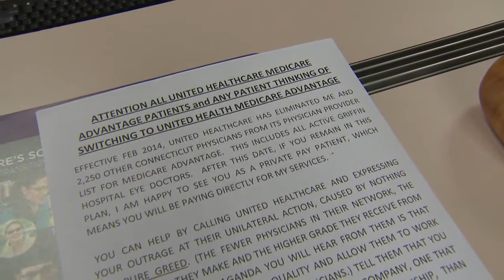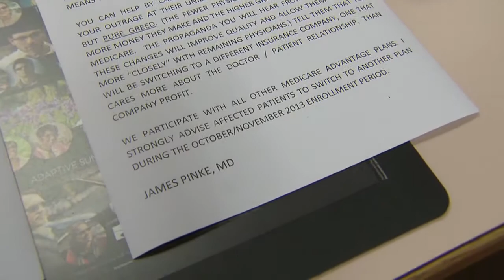Health News: How to combat fall allergies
News 8 Medical Reporter Jocelyn Maminta has more.